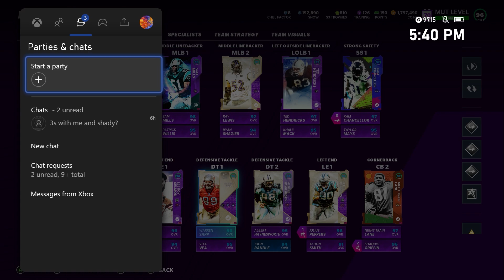Sean Taylor Dominates With 2 Sacks & A Pick Six!!! Full Game EP: 8- Madden 21 Ultimate Team